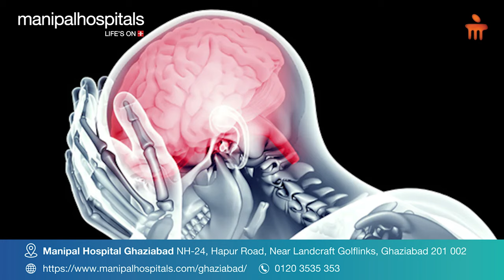Brain Tumors | Brain Tumors Symptoms | Dr. Atul Gupta | Manipal Hospital Ghaziabad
Dr. Atul Gupta, Consultant- Neurosurgery, Manipal Hospital Ghaziabad, talks about brain tumors. A brain tumor is a growth of cells in the brain or near it. The two most common symptoms include severe headache, nausea, or vomiting. Watch the video to learn more.